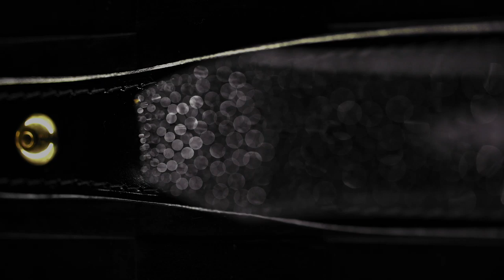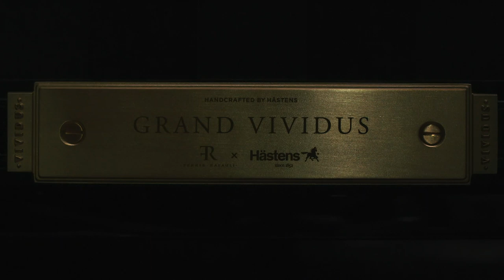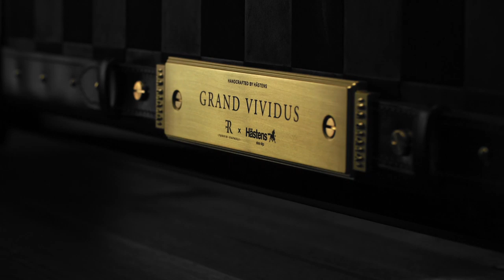Worlds Most Expensive Bed: Ferris Rafauli x Hästens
Grand Vividus

168 years later the Grand Vivius bed has arrived. Hästens the only hand made bed in the world 1852.

Available in black shadow, traditional blue, phantom charcoal & natural shell.

Hästens has teamed up with world renowned master designer Ferris Rafauli to launch an exclusive collaboration – Grand Vividus, which represents a new level of comfort, craftsmanship and luxury, drawing on our expertise gained since 1852. Rafauli, known in the design world for his innovative projects and luxury home creation for elite clients around the world, took inspiration from Hästens’ heritage and long history as bed and saddle-makers to create the Grand Vividus. The result is a continental bed combining a timeless and classic design with Rafauli’s unique style.

The Grand Vividus exudes luxury, quality and design without compromise to become a work of art for the bedroom. Entirely built by hand by Hästens´ most esteemed craftsmen, in the manufacturing facility in Köping, Sweden.